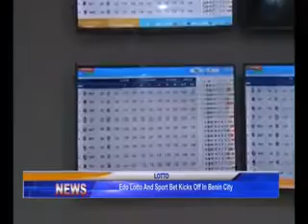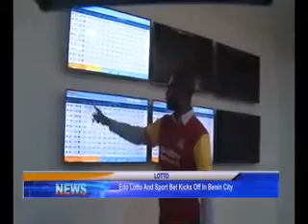EIRS Exe Chairman Igbinidu Inneh, Ikpoba-Okha, Oredo and Egor LGCs Chairmen Tours Edo Lottery Office